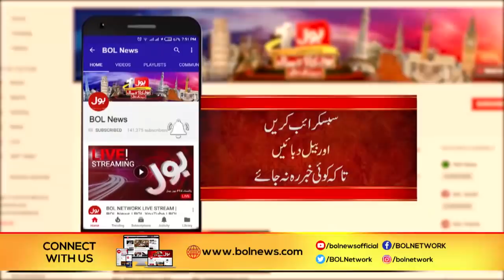Fiza Akbar Lashes Out on Bilawal Bhutto | Aisay Nahi Chalega with Fiza Akbar Khan | BOL News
Fiza Akbar on Bilawal